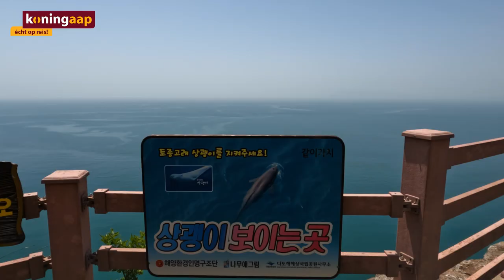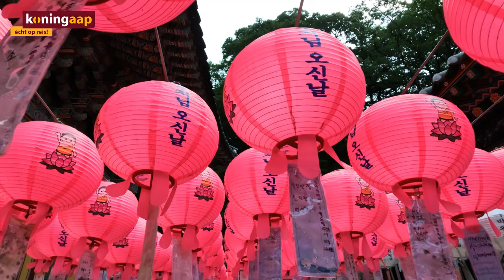Verken Zuid-Korea met reisspecialist Thierry | Groepsreizen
Laat je meevoeren naar de betoverende schoonheid van Zuid-Korea, vastgelegd door onze reisspecialist Thierry! Zuid-Korea is een van de meest unieke landen in Azië, van de wereldberoemde K-pop tot de serene tempels. Dit land is dé droombestemming voor avontuurlijke reizigers die op zoek zijn naar unieke ervaringen.

Droom jij van een reis naar Zuid-Korea? Ontdek ons aanbod aan groepsreizen, en begin jouw avontuur naar dit spectaculaire land vandaag nog!